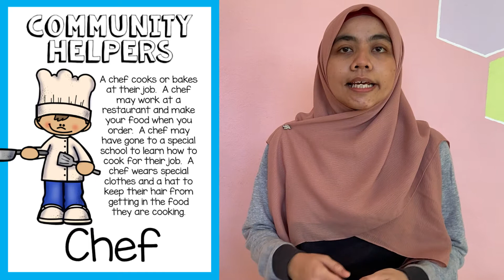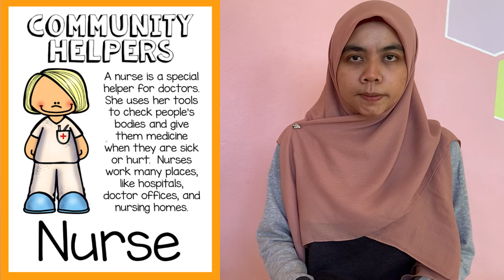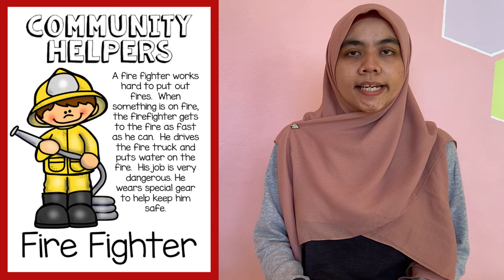COMMUNITY HELPERS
PIC:
Aunty Nur

AUDIO:
Song : 샛별 - 우주별사탕